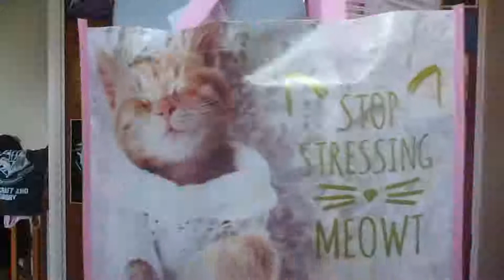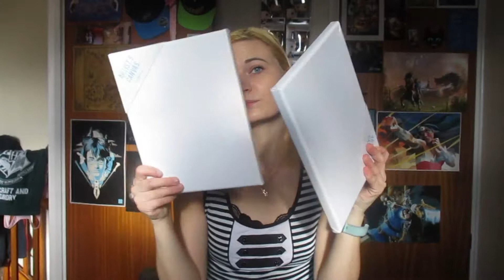A Random Shopping Haul